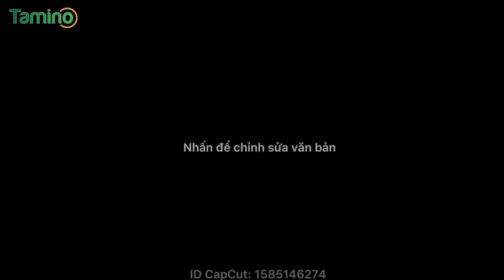Tự tin khoe dáng, tăng cân an toàn cùng Tamino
Thấu hiểu được những trăn trở và khó khăn mà người gầy mắc phải, dù ăn uống nhiều nhưng không tăng cân, muốn sử dụng thuốc tăng cân nhưng lo tác dụng phụ, không an toàn. Viên uống hỗ trợ tăng cân Tamino ra đời với cơ chế tăng cân toàn diện 5 tác động, vừa giúp người gầy chán ăn, mất ngủ, có cơ địa khó tăng cân, cải thiện cân nặng của mình trong thời gian ngắn.

Tamino là sản phẩm tăng cân đầu tiên ở Việt Nam có chứa các thành phần Whey Protein nhập khẩu giúp tăng cường protein, Digezyme giúp cải thiện hệ tiêu hóa, lạc tiên, tâm sen giúp cải tiện giấc ngủ qua đó tăng cân hiệu quả.
Viên Uống Tăng Cân Tamino là bước đột phá trong việc cải thiện cân nặng, hỗ trợ tăng cân hiệu quả dành cho những người gầy lâu năm, mong muốn cải thiện sức khỏe, có thân hình đẹp.
☘ Viên uống Tamino được chiết xuất 100% từ thiên nhiên lành tính bao gồm:
•        Whey Protein Concentrate (Premium Protein- Nhập Mỹ)
•        Soy protein isolated
•        L- Lysine HCL
•        Chiết xuất lạc tiên
•        Tâm sen
•        Cao khô nhân trần
•        L-Threonin
•        L-Arginine HCL
•        Digezyme (tương đương Amylase 1440IU, Lactase 240IU, Protease 130U, Cellulase 66IU, Lipase 12IU)
•        L- tryptophan 25mg
•        Pluriamin
•        Magnesium gluconate
•        Zinc gluconate (Kẽm)
☘ Công dụng:
•        Nuôi dưỡng và làm săn chắc cơ bắp, giúp cải thiện cân nặng.
•        Ăn ngon, ngủ sâu giấc, giảm stress
•        Cải thiện hệ tiêu hóa, giúp hấp thu dinh dưỡng tối đa
•        Đào thải độc tố, thanh lọc cơ thể
•        Bồi bổ khí huyết, tăng cường thể trạng
•        Người gầy lâu năm có cơ địa khó tăng cân muốn cải thiện cân nặng
•        Người khả năng tiêu hóa và hấp thu kém.
•        Người suy nhược cơ thể, mới ốm dậy, thiếu máu, lao động nặng hay mệt mỏi, ốm bệnh lâu ngày cần bổ sung dinh dưỡng.
•        Nam giới tập thể hình cần phát triển cơ bắp và tăng sức mạnh trong tập luyện.
•       Phụ nữ sau sinh cho con bú muốn tăng cân
•        Trẻ nhỏ trên 5 tuổi biếng ăn, chậm lớn, muốn tăng cân.
☘ Cách sử dụng:
Để thuốc phát huy tối đa công dụng bạn nên tuân thủ hướng dẫn sử dụng của nhà sản xuất dưới đây:
•        Dùng cho trẻ em trên 5 tuổi và người lớn cả nam lẫn nữ.
•        Hộp 30 viên sử dụng 15 - 30 ngày. Mỗi ngày uống 1-2 viên sau bữa ăn tối 30 phút.
•        Nên dùng từ 2-4 hộp trở lên để đạt hiệu quả tối ưu.
⚠️ Lưu ý: Trong quá trình sử dụng nên uống nhiều nước lọc, ăn uống đủ chất kèm các bữa phụ, ngủ đủ giấc và tập thể dục nhẹ nhàng. Không uống khi đang lái tàu xe.
•        Người mắc bệnh huyết áp, bệnh tim mạch, suy gan, suy thận, đang điều trị ung thư
•        Phụ nữ mang thai
•        Trẻ em dưới 5 tuổi và người già trên 60 tuổi.
⚠️ Lưu ý quan trọng:
- Ăn uống khoa học, hợp lý, không bỏ bữa. Không uống nhiều nước trước khi ăn.
- Không thức quá khuya, hạn chế suy nghĩ nhiều gây stress.
Kết hợp thể dục thể thao để có thân hình săn chắc như mong muốn.
📛 Để mua được sản phẩm chính hãng mọi người có thể đặt hàng trực tiếp từ công ty chịu trách nhiệm về sản phẩm là Công ty Cổ phần Kentado theo 1 trong 2 cách sau:
➡️ Trực tiếp đến địa chỉ: Lầu 4, Tòa Nhà Royal Building, 225 Nguyễn Xí, Phường 13, Quận Bình Thạnh, Tp Hồ Chí Minh
🍁 Chúng tôi hỗ trợ giao hàng trên toàn quốc và miễn phí cước vận chuyển. Sản phẩm sẽ được giao tận tay, bạn nhận hàng kiểm tra hàng rồi mới thanh toán.
☑ Nếu có bất kì thắc mắc nào mọi người có thể gọi ngay vào số hotline 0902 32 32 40 để được tư vấn nhé.
❇ Hotline   :  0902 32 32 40
CHÚNG TÔI CAM KẾT MANG ĐẾN NHỮNG SẢN PHẨM CHẤT LƯỢNG ĐẾN TAY KHÁCH HÀNG !
🏷 Mua Hàng Chính Hãng Tại 🏷